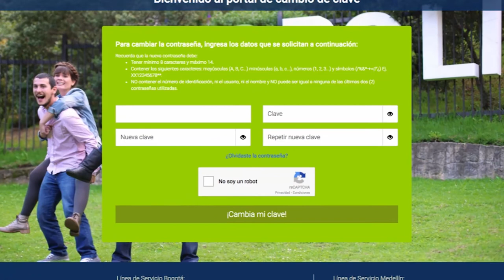Proteje tus datos cambiando tu contraseña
Tu información es muy importante, por eso te invitamos a cambiar con regularidad tu contraseña siguiendo estos pasos.